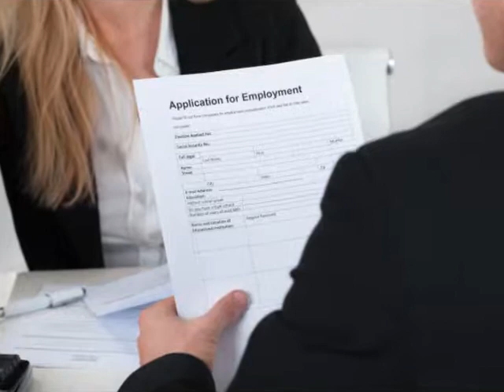How Much Does a DUI lawyer Cost in California?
The cost of hiring a California DUI lawyer depends on a number of factors including how experienced the attorney is and how much time they spend on your case. Generally, attorneys cannot give a set price up front. They will charge by the hour. However, the work of DUI attorney can pay off substantially—it can make a real difference in your case and in your future. It’s unwise to face a DUI charge without one.